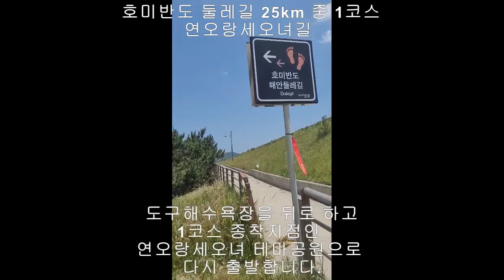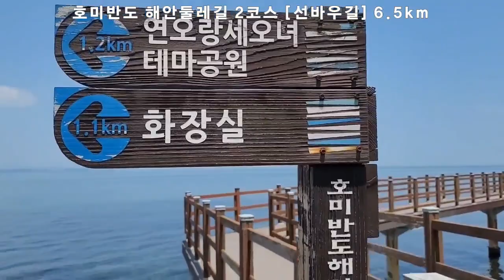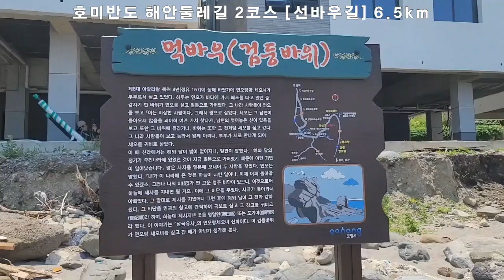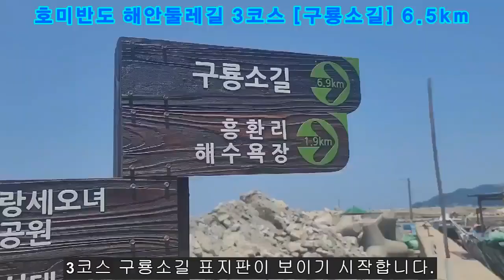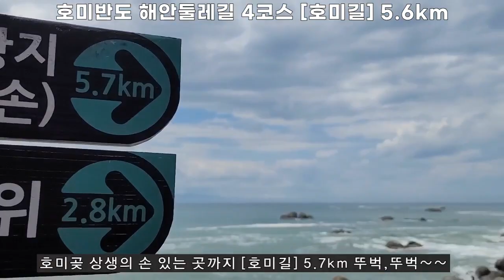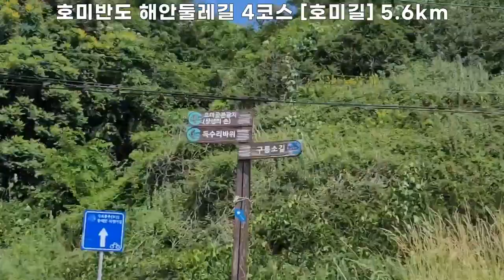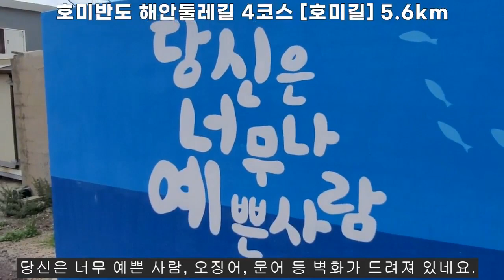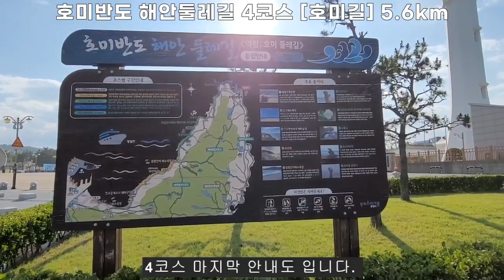230622 호미반도해안둘레길 24.7km 완전정복 풀버전